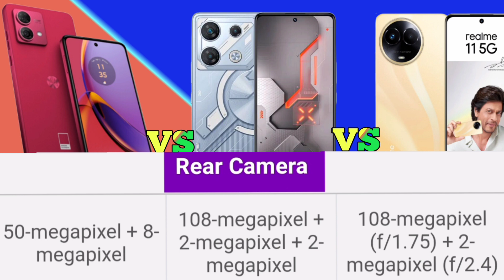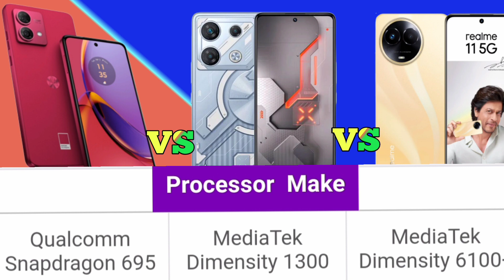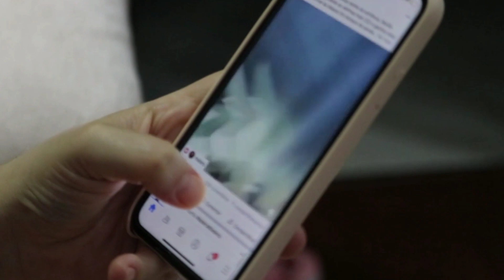Moto g84 vs Realme 11 5G vs Infinix GT 10 Pro ⚡ | Best Camera Phones Under 20000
Topics Covered -:
Moto g84 vs Realme 11 5G vs Infinix GT 10 Pro
Motorola g84 vs Realme 11 5G vs Infinix GT 10 Pro
Moto g84 vs Realme 11 5g
Realme 11 5g vs Moto g84
Realme 11 5g vs Motorola g84
Motorola g84 vs Realme 11 5G
Moto g84 vs Infinix GT 10 Pro
Motorola g84 vs Infinix GT 10 Pro
Infinix Gt 10 pro vs moto g84
infinix gt 10 pro vs Motorola g84
moto g84
Motorola g84
Motorola g84 specs
Motorola g84 camera